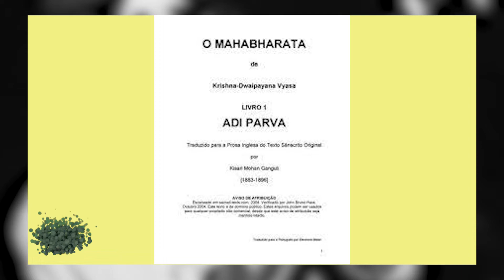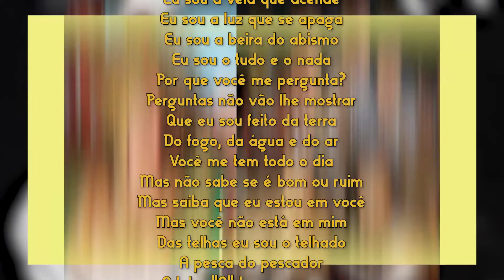1MPB- 146: Gita fala de Deus?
Gita- Raul Seixas